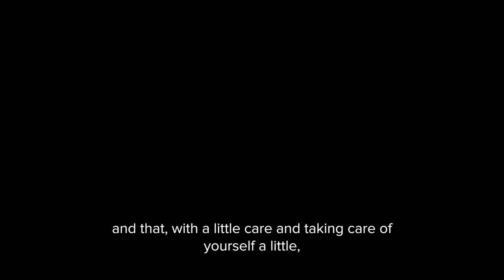Psoriasis in first person | PortalCLÍNIC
Psoriasis is a non‑contagious chronic disease that mainly affects the skin, nails, and joints. It is characterised by the appearance of reddish scaly plaques that are sometimes accompanied by pain and itching. It develops as outbreaks that alternate with periods of improvement if proper treatment is followed. Its evolution is unpredictable, but once it has manifested, it usually persists over time.

Juli, a patient at the Clínic, explains his experience.